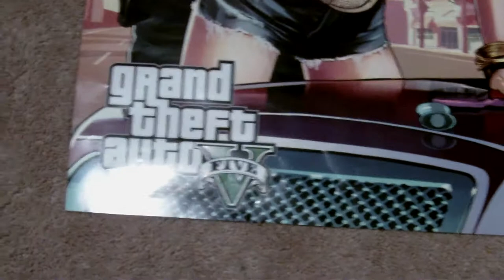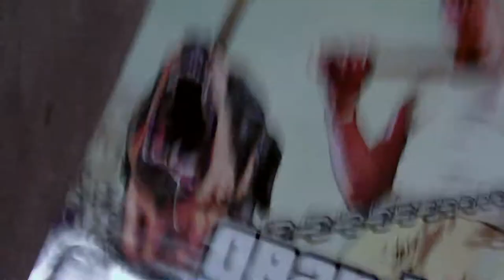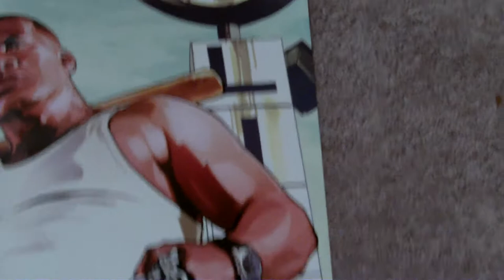GTA 5 POSTER!!!!!!!!!!!!!!!!!!!!